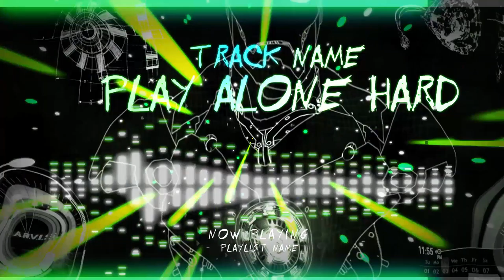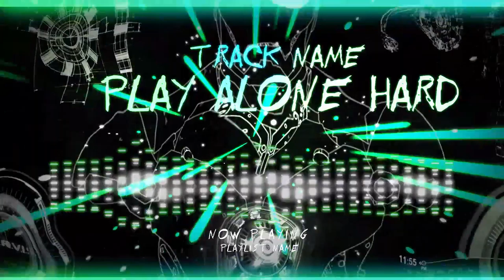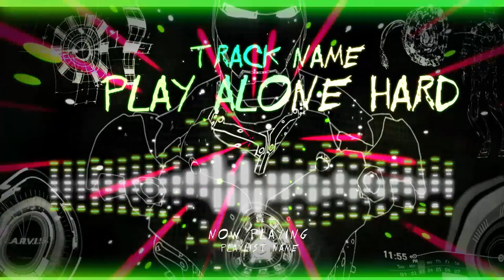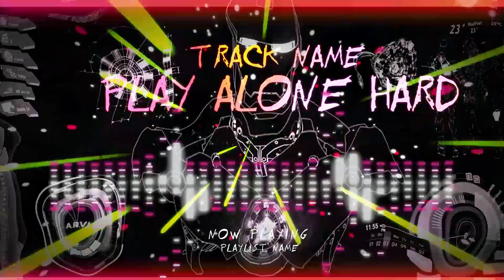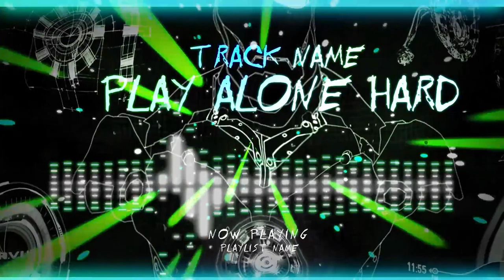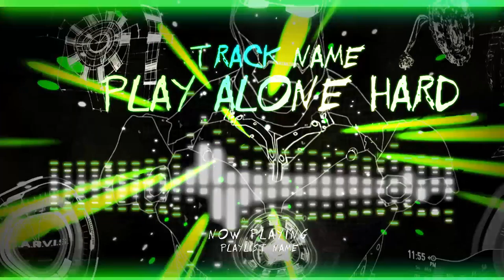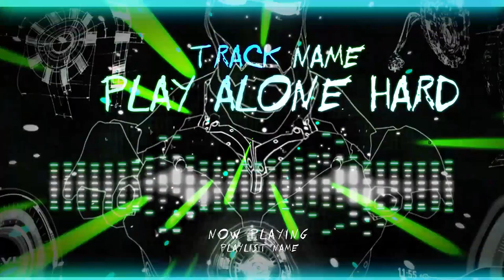PLAY ALONE HARD 2K20 Corona BASS BOOSTED Cure Mix Devil JDM